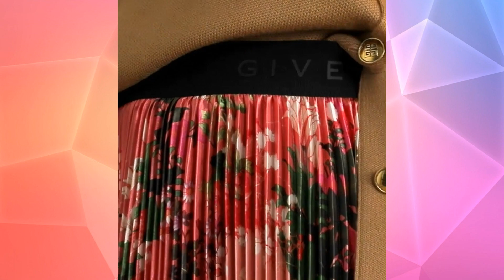МОДНЫЕ ЮБКИ ОСЕНЬ - ЗИМА 2020-2021: БРЕНДОВЫЕ МОДЕЛИ.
В данном ролике представлены самые модные юбки осенне - зимнего сезона 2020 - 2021 знаменитых брендов.